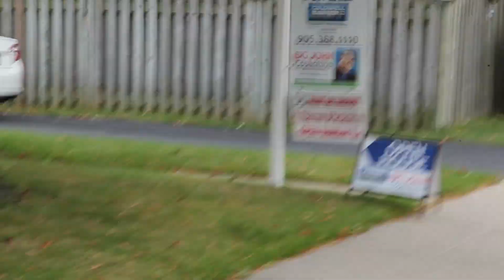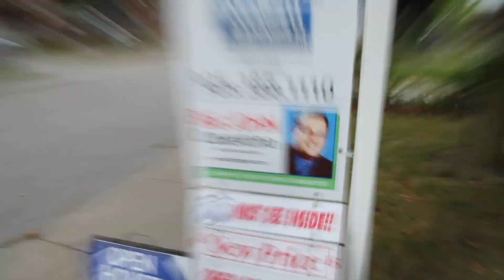Crashing Big John's Open House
The Hamilton Real Estate market is booming! Join us this week posted up with Big John!